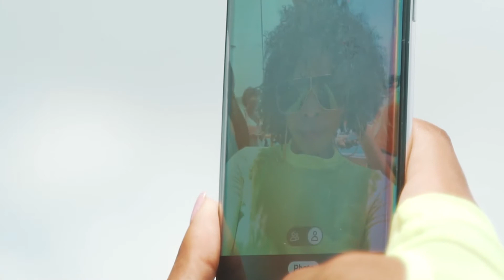JOB Boatride Highlight Video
The 4th instalment of St.Lucia's biggest and baddest boat ride hosted by Deeper Than Soca & Event Nation.